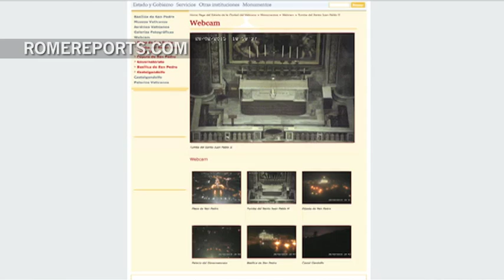Cosas que hay que hacer en Roma: Visitar la tumba de Juan Pablo II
A casi 10 años de su muerte su tumba es un foco de atracción para los peregrinos.